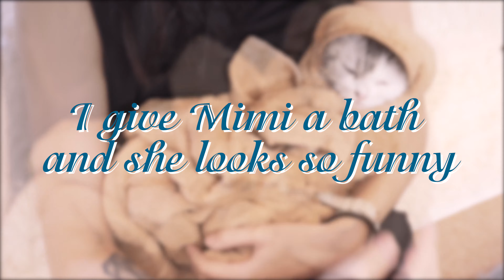I Gave My Cat a Bath And it Was Hilarious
I gave my cat a bath and she turned into some kind of food...